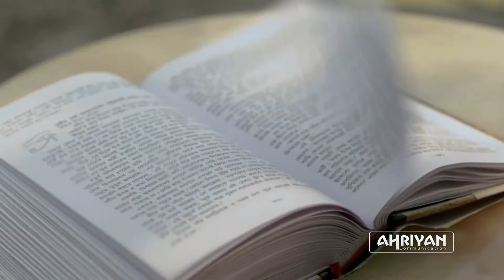Sharif Smart Fan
Client : Sharif Melamine Ind Ltd
Brand : Sharif Smart Fan
Duration: 20Sec.
Director: Syed Rasel
Assoicate Director : Mohammed Hanif Asad
Cinematographer : Daniel Dany
Art Direction : Theofilus Scott
Special Thanks: Asadul Islam Asad, Anindya Sarker, & HasanuZzaman Bhai
Model: Apurba
Photography : Tusher
Light : Light House
Production Manager: Shapon
Assistant Director: Masud, Tusher, Sumon
Studio : Akkhor
Production: Ahriyan Communication